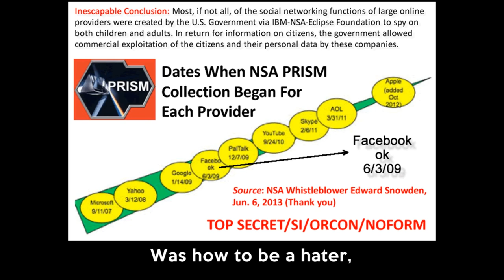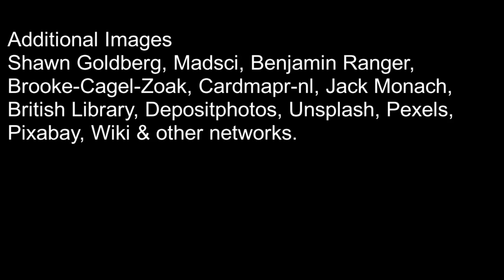Working Class Zero - Goldskool feat: Moral Panic RIP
This is an out-take from a session that was rediscovered on an old reel of tape we recently digitised. The guitars and drums were recorded without vocals in 1993 but Paul's arrangement was misremembered by the band and it was difficult to fix without an industrial reel-to-reel machine. The piece laid untouched for 30 years. Modern technology has allowed us to edit out the mistakes and add vocals. The song was inspired by working class Penge poet Joe Cairo and the original lyric is unchanged except for the internet reference Paul added later. We believe it still stands up.

If you want to support working class families struggling to survive in broken Britain, please donate to the following: